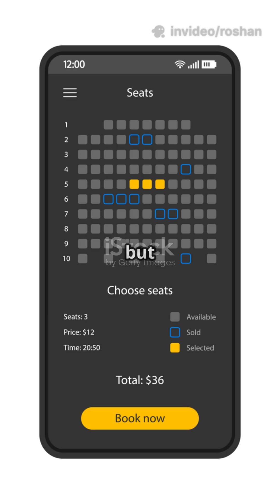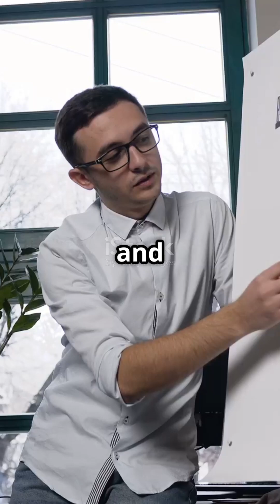Data Consistency: The Unseen System Design Challenge!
Discover why data consistency is one of the toughest challenges in system design—even beyond speed and scale. In this 50-second video, we explore the silent battle to prevent your data from fracturing across countless servers. Using a compelling example of booking the last seat on a flight, we dive into the complexities of distributed systems, network delays, and replication lag. Learn about key strategies like strong consistency, eventual consistency, and consensus algorithms like Paxos and Raft that engineers use to keep data in sync. Perfect for tech professionals, this video unpacks why consistency is not just a database setting but a crucial design philosophy.

OUTLINE:

00:00:00 Data Consistency in System Design